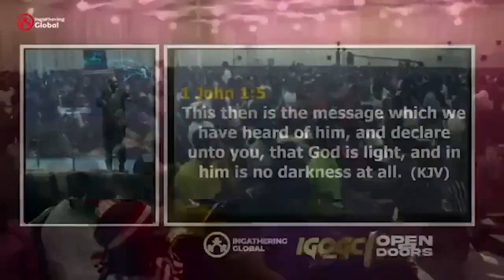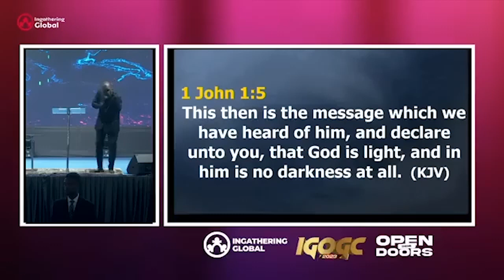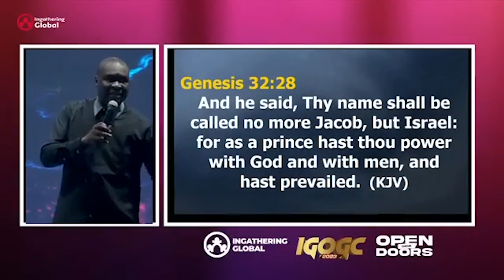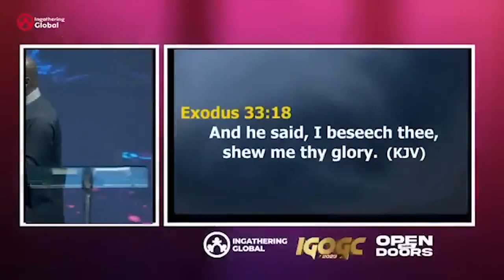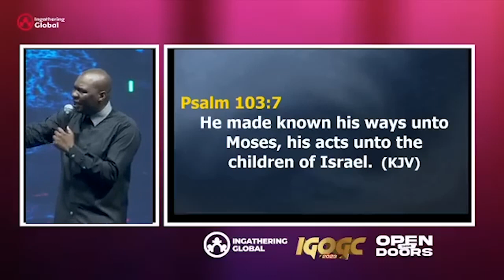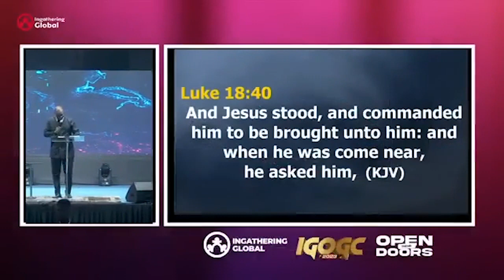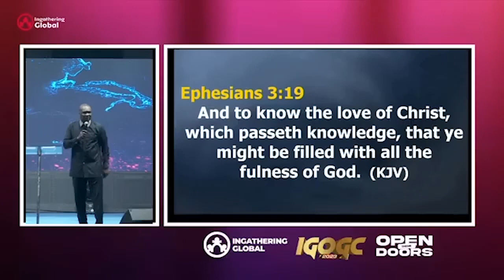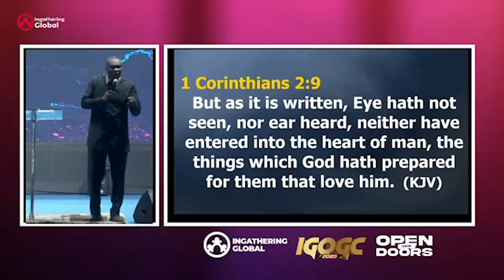DIMENSIONS OF GOD ; BE A PARTAKER OF HIS GLORY APOSTLE JOSHUA SELMAN